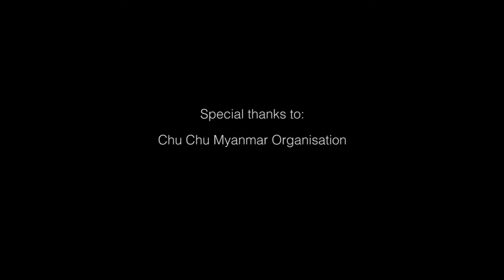Toward A Clean World - YFS Students, Myanmar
This PV film was developed during Yangon Film School's Participatory Video Facilitation Course with 8 students, 4 of which spent 2 days facilitating a trial PV workshop with ChuChu Organisation in Dala Township.
The result is a short film called Toward A Clean World, which will be used by Thant Myanmar to advocate for their Clean Up Day in September 2018 and to raise awareness about plastic waste and behaviour in Myanmar.